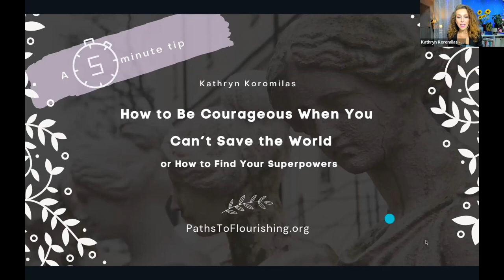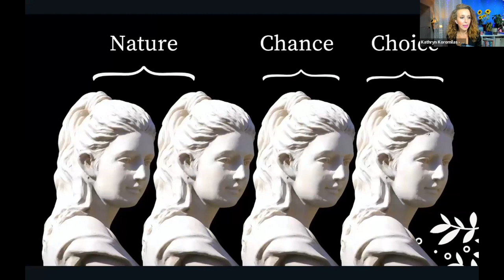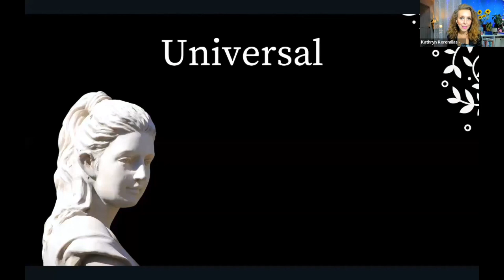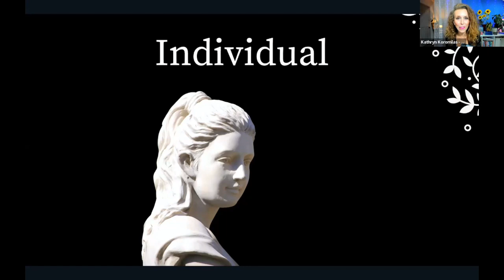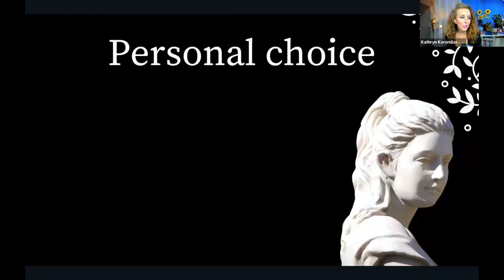Stoicon Women 2022 | How to Be Courageous When You Can’t Save the World w/ Kathryn Koromilas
This is the video recording of the talk How to Be Courageous When You Can’t Save the World by Kathryn Koromilas at Courageous Paths to Flourishing: Stoicon Women Virtual Gathering 2022.

Welcome to Stoicon Women, Courageous Paths to Flourishing. This is our second online gathering. We held our first Paths to Flourishing gathering in 2021 and it was the very first women-led conference on Stoicism ever. Our ‘Paths to Flourishing’ aim is to amplify and celebrate the voices and perspectives of women in Stoicism and to share the teachings and spirit of Stoicism with you all. You can learn more about Paths to Flourishing by visiting our website and signing up for our newsletter We welcome everyone here and invite you all to join us on the path to flourishing.

Modern Stoicism is a non-profit limited company, registered in the UK, run by a multidisciplinary team of volunteers. Its aims are to research and publish information on the application of Stoic philosophy to modern living for the benefit of the general public.

Each year, in conjunction with Stoic Week, we also organize an annual event, Stoicon, enabling people following Stoic Week to meet face-to-face and share their experiences. We also encourage others to organize their own local Stoicon-x events.

Courageous Paths to Flourishing: Stoicon Women Virtual Gathering 2022 was planned and organized this year by Kathryn Koromilas and Brittany Polat. Andi Sciacca and Sukhraj Gill assisted in hosting the event and Anne Gehrmann assisted with moderation. Special thanks goes out to all of the speakers and coaches who participated: Professor Nancy Sherman; Professor Christopher Gill, Karen Duffy, Kasey Pierce, Melinda Latour, Nathan Dufour, Tim LeBon, Andi Sciacca, Scott Perry, Lydia Scratch, Dr Matthew Sharpe, Simon Drew, Linda Bebbington, Nona Maiorano, and Katie Stidolph.